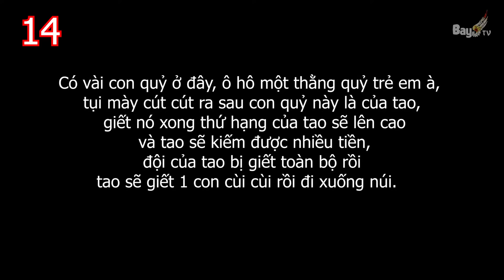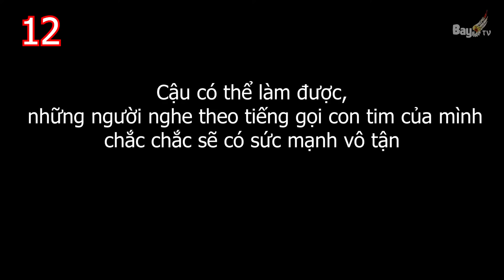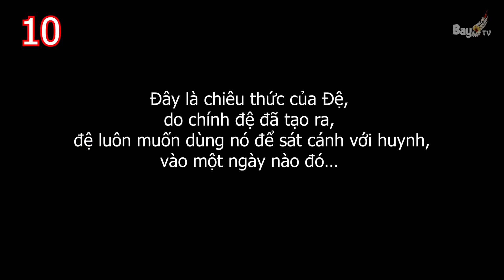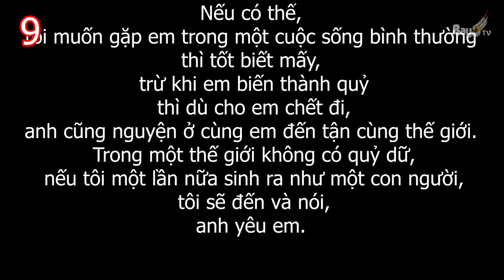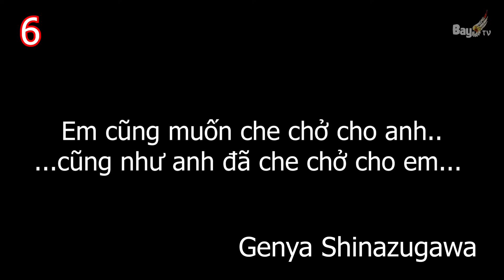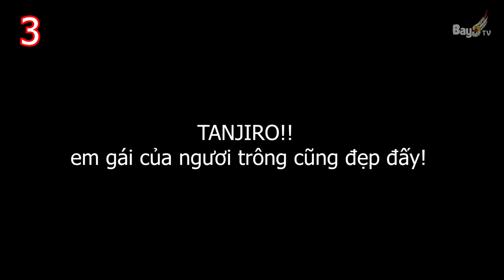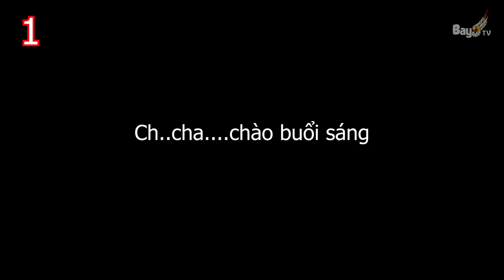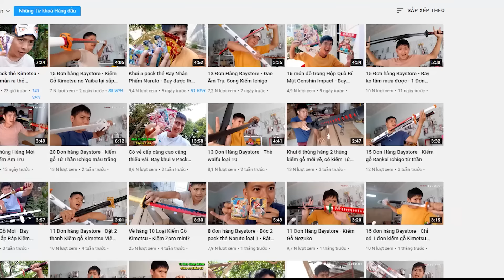Top 15 Câu nói ẤN TƯỢNG NHẤT trong Kimetsu no Yaiba